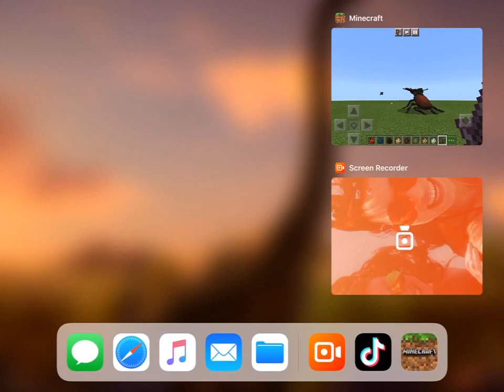Bugs Addon For dinoking 2021